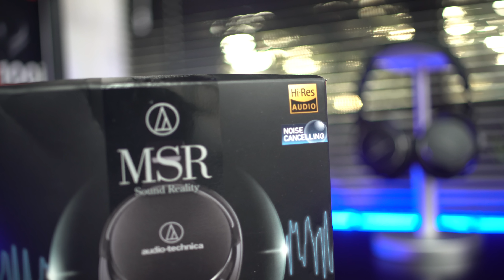معاينة سماعات Audio Technica MSR7 نسخة إلغاء الضجيج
تجربتي لسماعات Audio technica الجديدة الموجهة لسماع الموسيقى مع القدرة على تشغيل الصوت على الجودة و ميزة إلغاء الضجيج بعد شهر من الإستخدام.